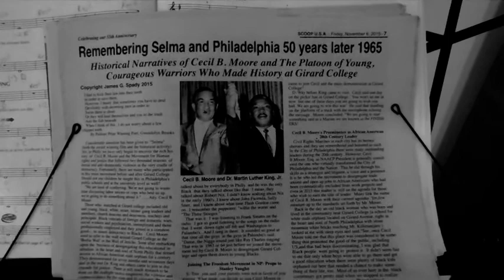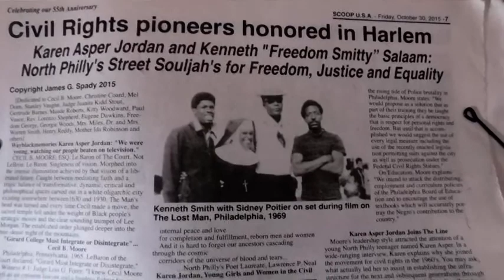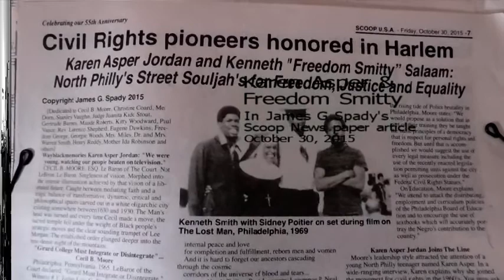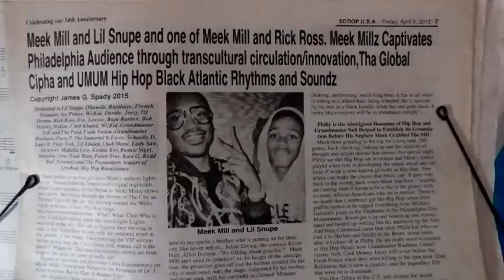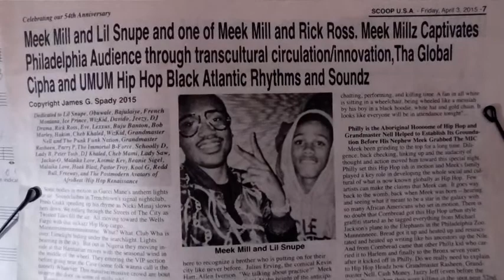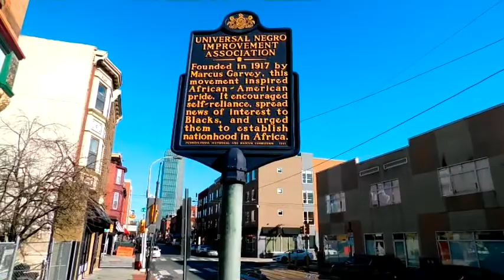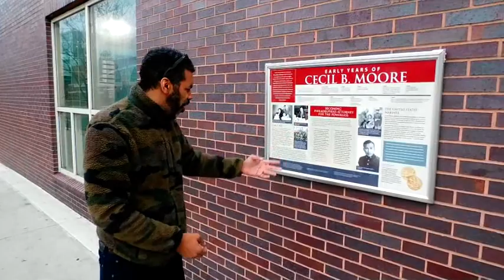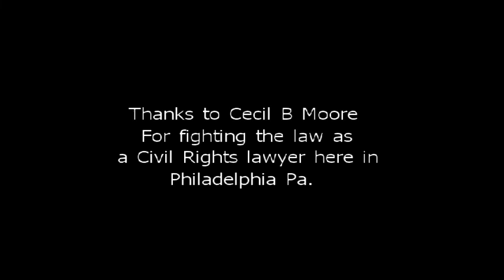Black Afro Culture On Fire!!! Journalism and The Master Writer Behind It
This film explores the "ill" Afro American Hip Hop style of a master journalist and historian James G Spadys'  and his story on a Civil Rights lawyer, Cecil B Moore. Hakim Woods explores Jame's work on Cecil B Moore, Karen Jordan Asper and Kenneth "Freedom Smitty Salaam" during the early 1960's when they fought to have black students attend an all white boys boarding school Girard College after being denied since the school opened in 1848. Through out James G Spadys' career he kept Cecil B Moore, Karen Jordan Asper and Kenneth "Freedom Smitty" Salaam's story in the eyes of black Philadelphians and people across the world.  Through a local news paper called Scoop U.S.A., printed and founded in North Philadelphia Hakim uses these papers to show James G Spady's work and how he used his writing style to document these stories including Philly's Hiphop rapper Meek Mill. Hakim discuss how James G Spady incorporated Hiphop with in his African Diaspora making Hiphop just as important to Black studies as other African Disporic subjects.